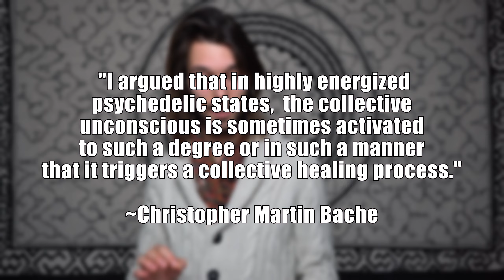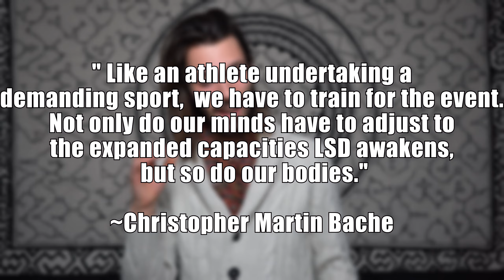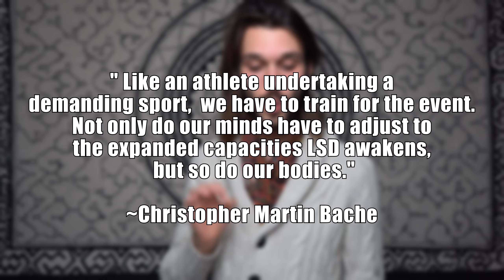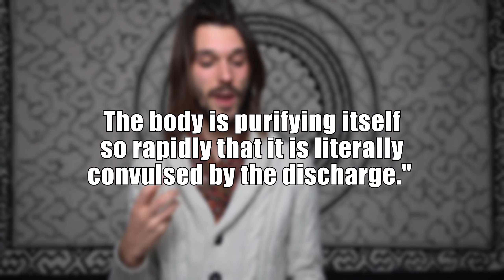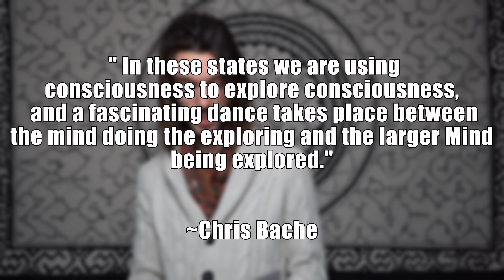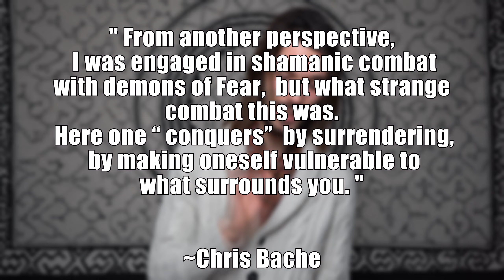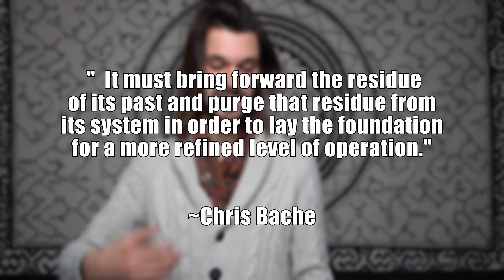MY FIRST TRANSPERSONAL LSD TRIP! (+ LIVE FOOTAGE)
Today I want to share the Trip-Report of my first transpersonal LSD/Acid experience so far.
I was planning on having a very easy trip but soon realized that this was gonna be more intense than I anticipated. It felt like the psychedelic used me as a vessel to work through a collective healing process for the whole of humanity. Inthis video I discuss the physical and psychological sensations of my session as well as my interpretation of what happened based on the works of Mr. Bache and Mr. Grof.

LSD and the Mind of the Universe: Diamonds from Heaven